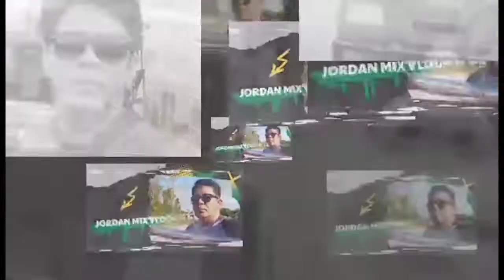BOSS & DOCS RESORT | PRIVATE POLL | BRGY.KUYAB CALAMBA LAGUNA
THIS VIDEO CONTAINS A DAILY ACTIVITY OF MY TRAVEL VLOGS, IF YOU LIKE THIS VIDEO GET A THUMBS UP, FOR MORE UPDATE IN MORE VIDEOS DONT FORGET TO SUBSCRIBE AND HIT THE NOTIFICATION FOR MORE VIDEOS DONT HESITATE TO LEAVE A COMMENT OR SUGGESTION TO IMPROVE MY VIDEO. HOPE U LIKE IT..# JORDANMIXVLOGS